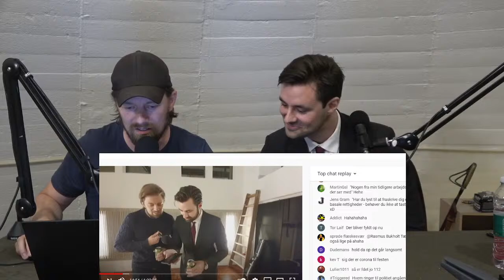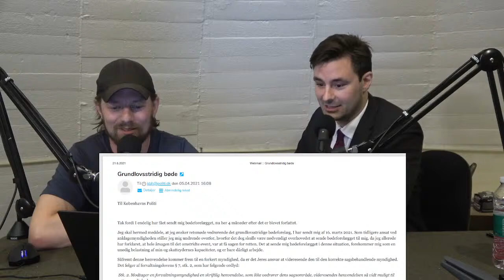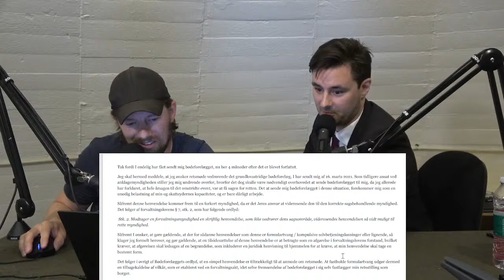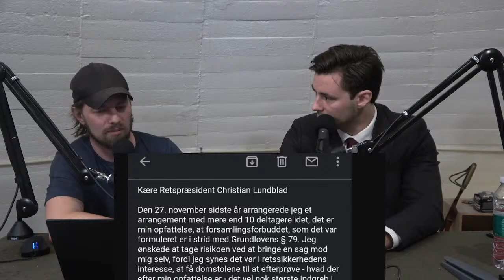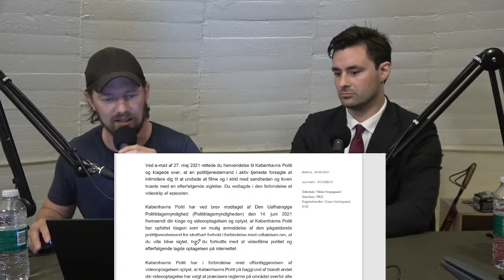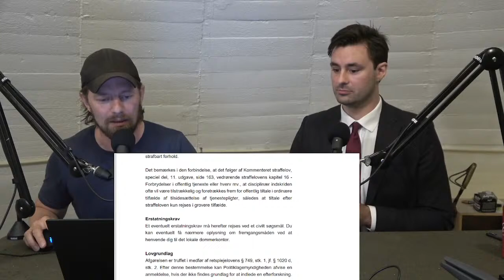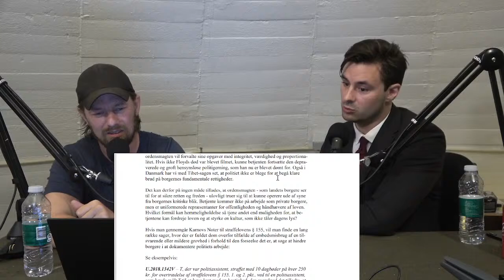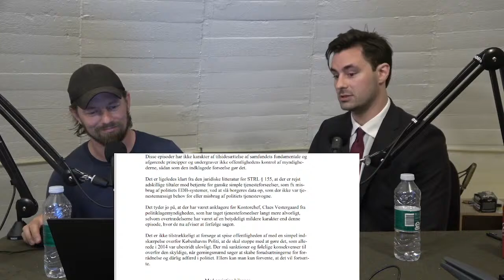LIVE: Forsamlingsforbud, Grundloven og klage til Statsadvokaten over betjent E2442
Jeg har advokatfuldmægtig Rasmus Søndergaard med mig i studiet til en opdatering på den ulovlige corona-fest, hvorfor Grundloven er brudt og en snak om politiet, der ikke kan finde ud af at overholde  loven.